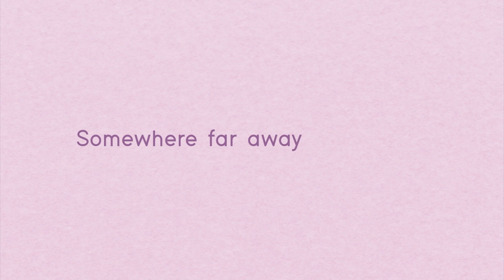【UTAUカバー】飴と鎖 Candy and Chains【Yoru Emi CARE】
Did a little thing and made a video on a short cover of Candy and Chains.

Emi didn't really have the greatest luck in romantic relationships. It was time to finally break those 'chains'.
UST by 黒姫​
Mix, Tuning, Art & Video by Ryzz_Tan